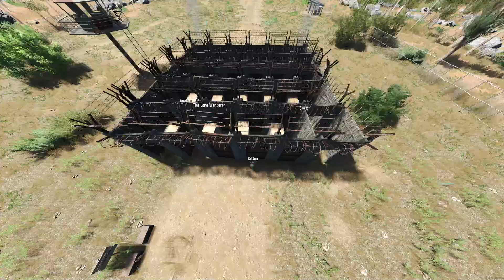S.C.U.M. Feudal Event Server Lock picking Challenege!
Heyo Tubers! Welcome to another SCUM installment! This is a lock picking challenge! Good Luck!